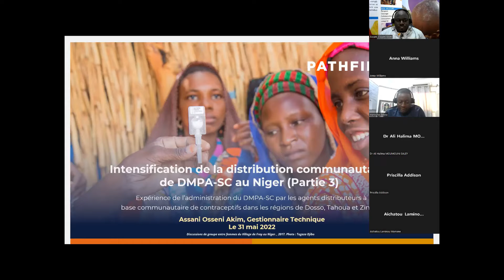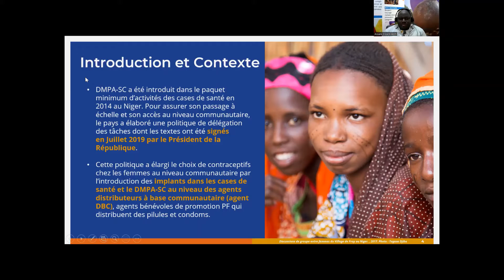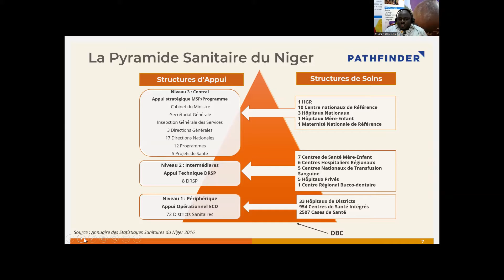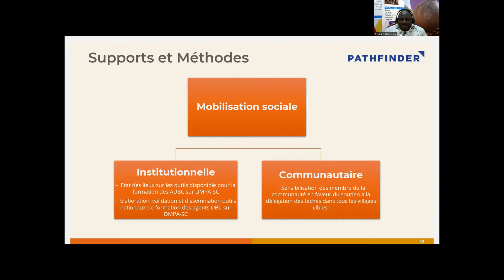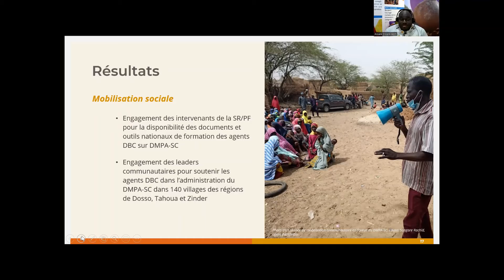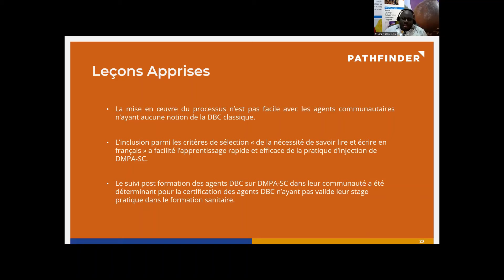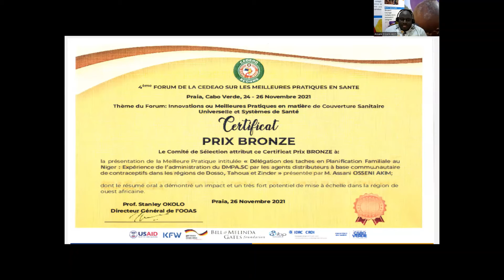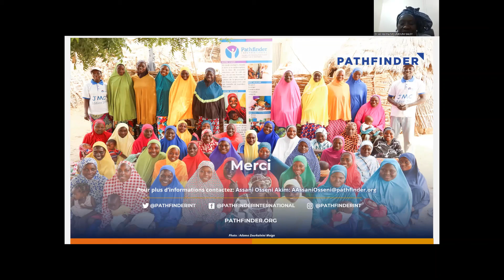PARTIE 3 | Élargir Le Choix Contraceptif : Leçons Du Niger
Intensification de la distribution communautaire de DMPA-SC au Niger

En 2019, le gouvernement nigérien a élaboré une politique de délégation de tâches pour élargir l’éventail des options contraceptives pour les femmes et les adolescentes au niveau communautaire. IMPACT 2 s’est associé au ministère de la Santé publique pour former les membres de la communauté en tant qu’agents de distribution communautaire afin d’offrir le DMPA-SC, les pilules, les préservatifs et d’autres méthodes. Ce webinaire offrira des leçons de l’élargissement de l’accès communautaire au DMPA-SC dans les régions de Dosso, Tahoua et Zinder au Niger.

Conférencier : Assani Osseni Akim, Gestionnaire technique, Pathfinder International